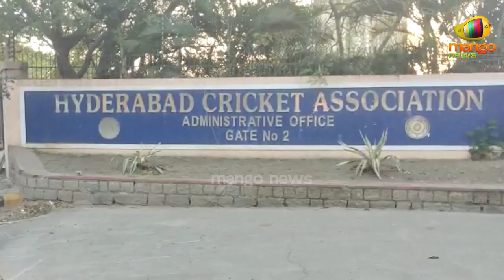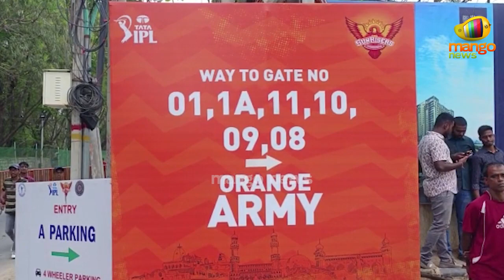Today IPL 2023: SRH vs RR | Fans in Uppal Cricket Stadium | Hyderabad | Mango News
Today IPL 2023: SRH vs RR. Fans in Uppal Cricket Stadium, Hyderabad.